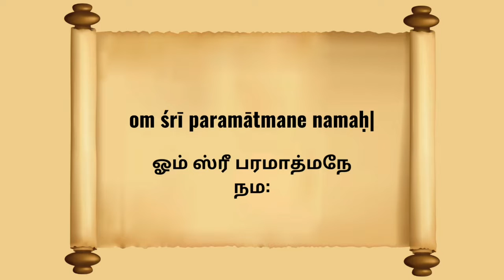Bhagavad Gita - Sai Sangeetha | Chapter - 2 Shloka - 62